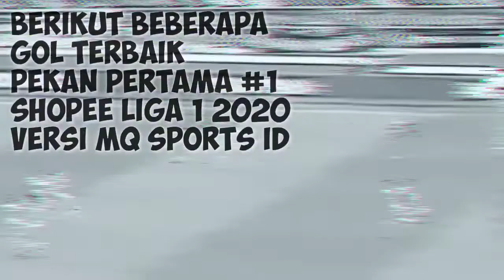6 Goal Terbaik SHOPEE LIGA 1 2020 Pekan PERTAMA 1 (HD 720p)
Berikut beberapa Gol terbaik pilihan admin Di pekan pertama shopee liga 1 2020 simai video berikut..
Di laga pembuka jaime xavier Berhasil mencetak gol pertama di pekan pembuka shopee liga 1 2020 antara perlawanan Madura utd vs barito , dan Persik kediri berhasil mengimbangi tim Tuan rumah dengan skor 1-1 antara perlawanan persebaya vs Persik kediri.